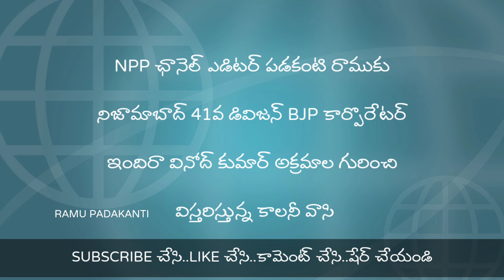BJP Corporator Scam in Nizamabad 😇🧐🤦